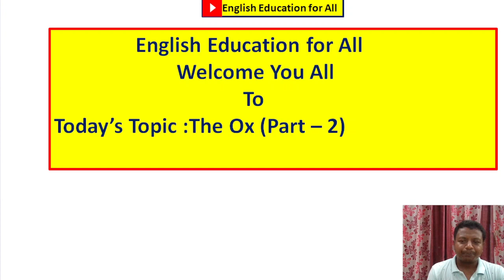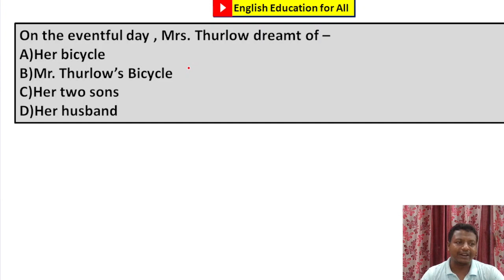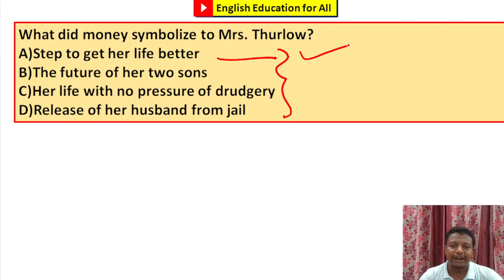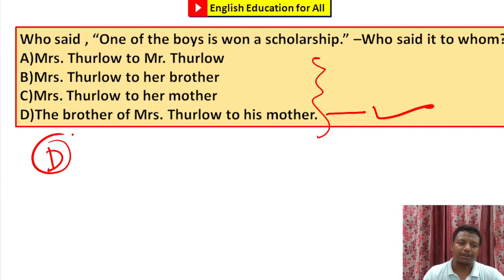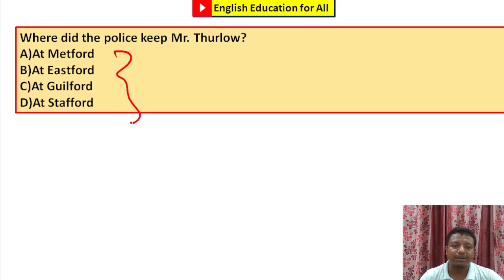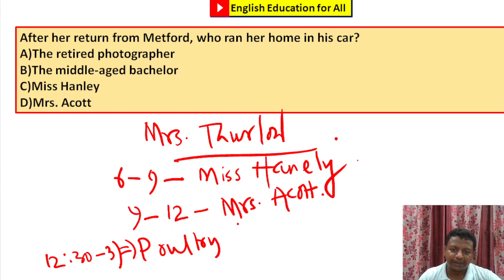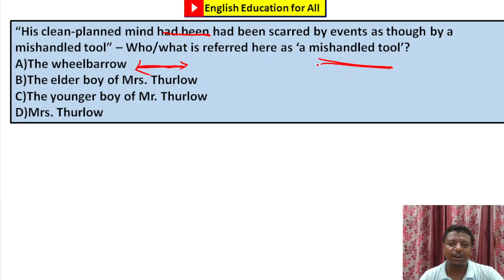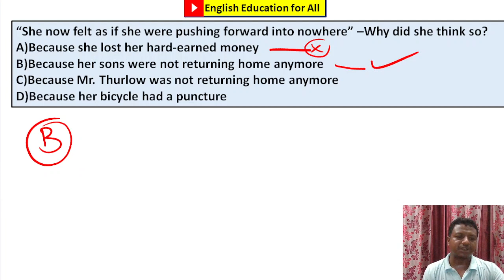'The Ox' (Part -2) for SLST/Madrasah (50 MCQ)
50 important MCQ from 'The Ox' (Part -2) for SLST/Madrasah